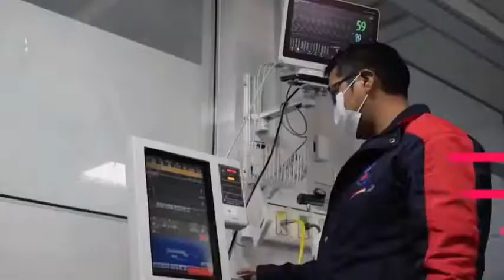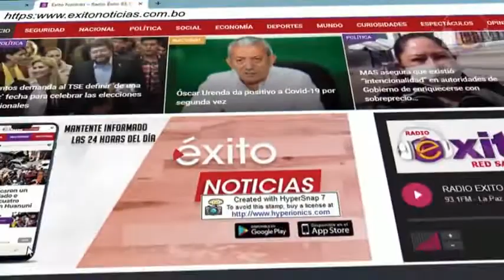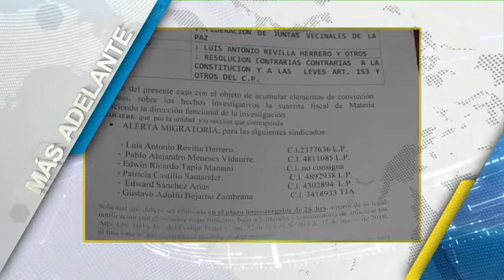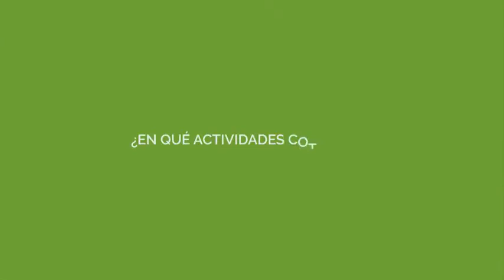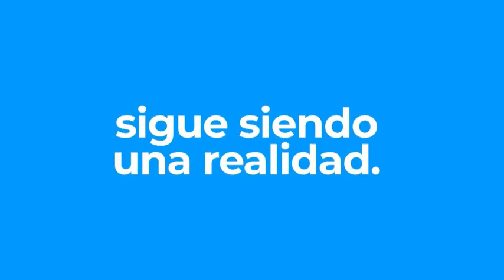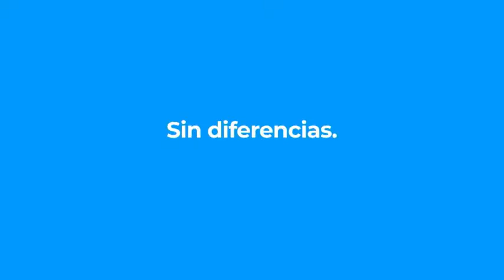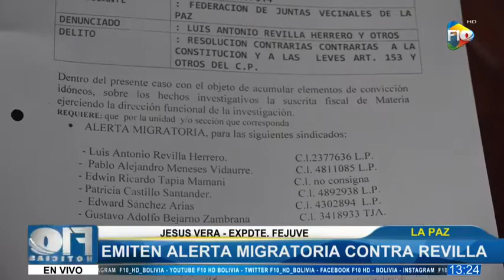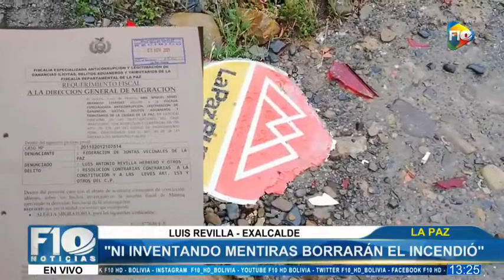🔴𝗙𝟭𝟬𝗡𝗼𝘁𝗶𝗰𝗶𝗮𝘀 edición meridiana - 4/11/2021